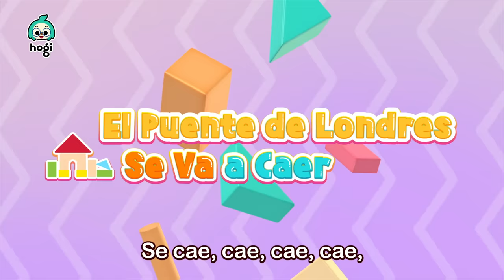MIX 🧻¡Aprendamos a ir al baño solo! 😝| +Recopilación | Cantemos con Hogi | Hogi en español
[Nuevo Canal]
💕Bebefinn en español - Canciones Infantiles💕

A ver el nuevo video de Baby Shark and Bebefinn 👶
¡Vamos a aprender a ir al baño solo con Hogi!
¡Canta, baila y aprende todas las canciones populares divertidas con Hogi y sus amigos!

Suscríbete al canal de YouTube de Hogi para escuchar y ver todos los videos  favoritos de los niños, incluyendo canciones infantiles, canciones de fonéticas, canciones de cuna, videos de colores y ¡muchos más!